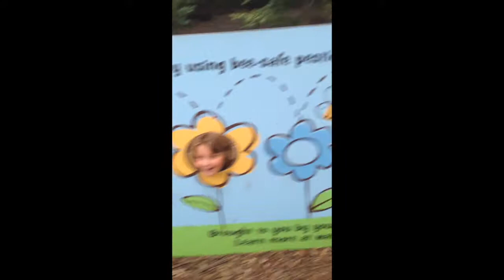Brookfield Zoo vlog